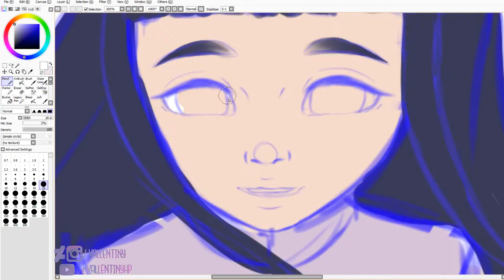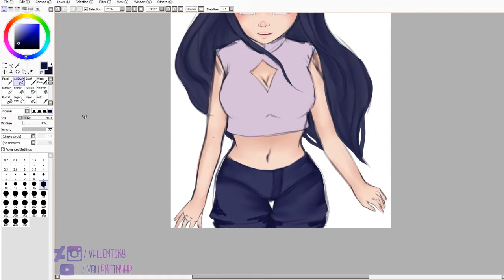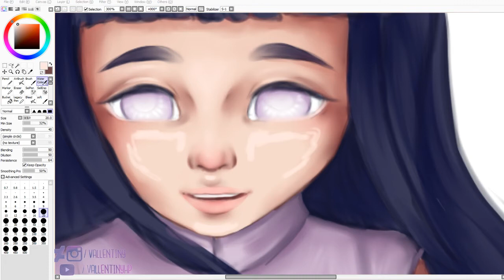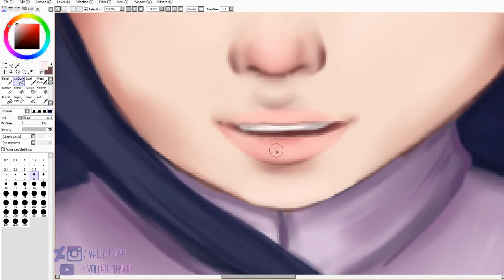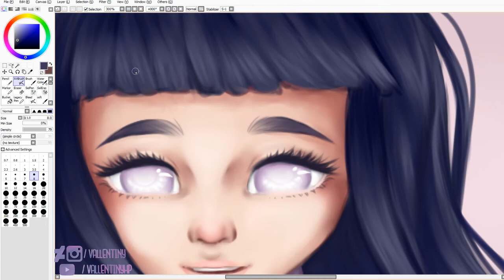[Paint Tool Sai] Speedpaint - Hinata Hyuga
This drawing originally started off as a sketch of something I just wanted to try out and practice a bit on hands , but after sorta refining it I decided to finish it and boot up my OBS, haha.
I tried to draw in a different way than I usually do? I hope it's not too bad. I personally don't prefer this way of drawing but the result wasn't half bad.

Hinata was a massive girl crush I had as a kid and I still sorta do, hahah. I'm suprised I haven't drawn her more.

She's wonderful! I haven't watched Naruto in years, but I've kept myself a little up to date with blogs and such on Tumblr.
I'll probably binge through everything a summer I don't have much to do.